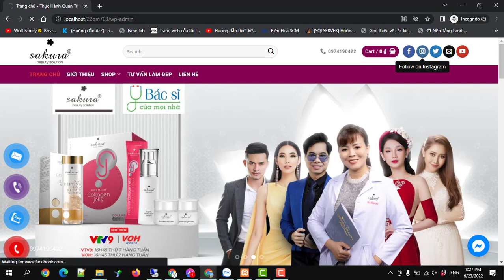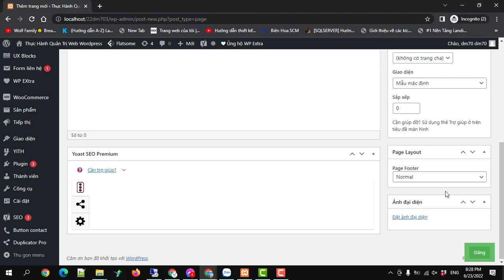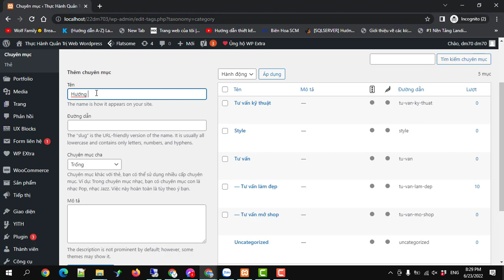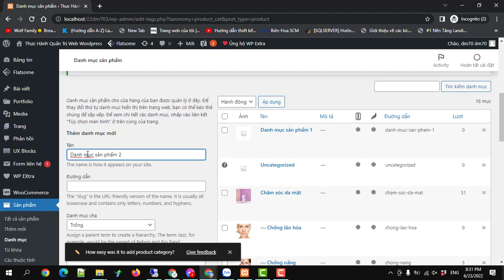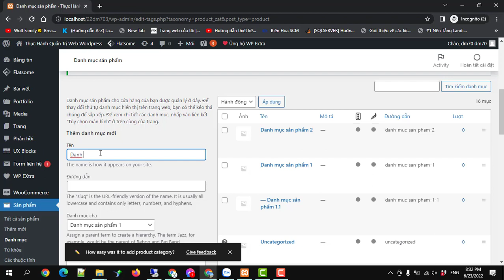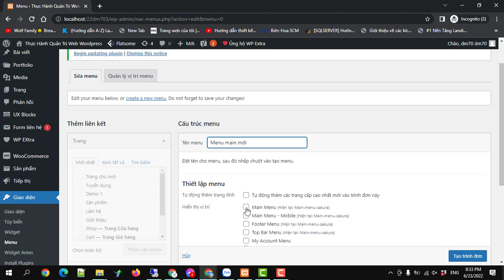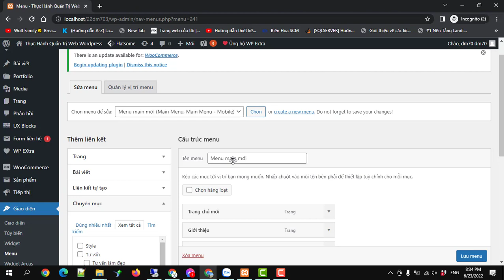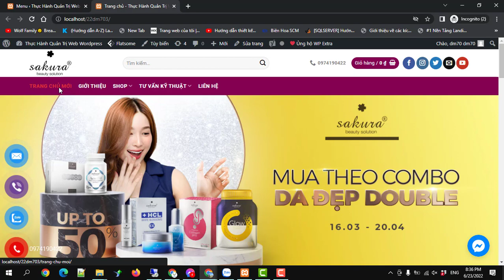Thực hành tạo cấu trúc website page post category product category menu main submenu